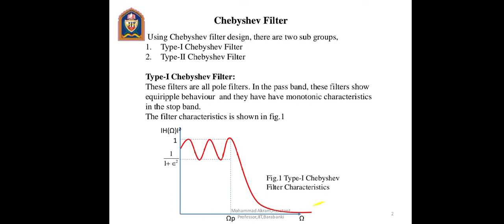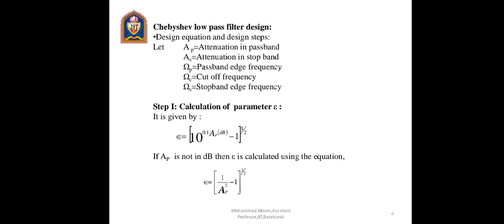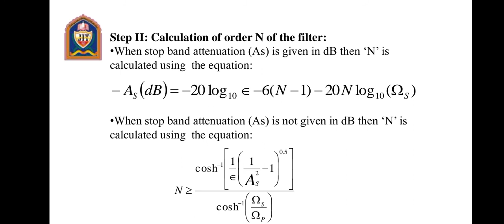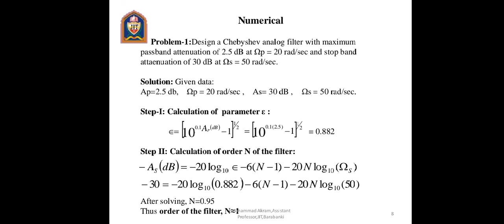Chebyshev filter & How to find it's order N ?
Chebyshev filter is a low pass filter , it pass signal at low frequency and stop signal at high frequency.

Chebyshev filter is classified in to two,
 1.  Type 1 chebyshev filter
 2.  Type 2 chebyshev filter

Type 1 chebyshev filter has equiripples in passband and monotonic characteristics in stop band.

Type 2 chebyshev filter has monotonic characteristics in pass band and equiripples in stop band.